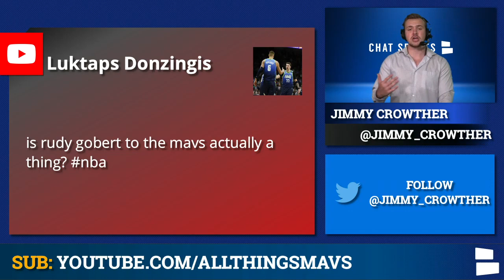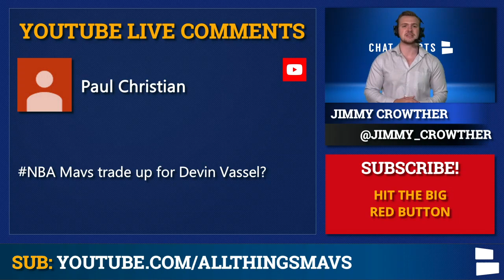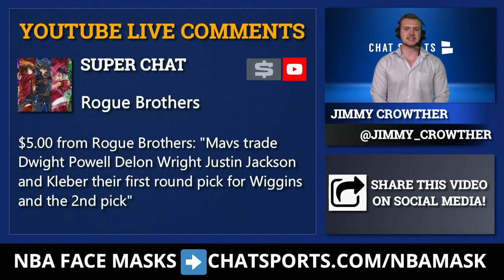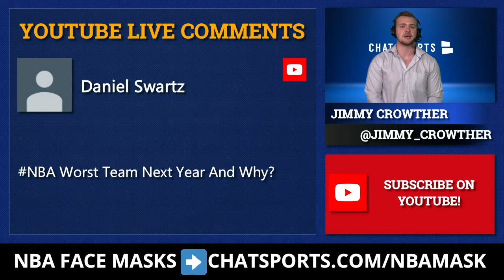Dallas Mavs Trade For Rudy Gobert? Trade Up For Devin Vassell? + Mavs Free Agency Targets | MAILBAG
The Dallas Mavericks may have a quiet offseason coming up, but they could still be very active in trade rumors! The Dallas Mavericks may have interest in a Rudy Gobert trade, but Jimmy says not to expect the Mavs to commit $70 MM in cap space to Gobert and Porzingis.

Could the Dallas Mavericks look to trade up in the 2020 NBA Draft for Devin Vassell out of Florida State? Will the Dallas Mavericks target Jae Crowder or Goran Dragic in free agency this offseason? Could Christian Wood be a free agent target for the Mavs?

Mavs Mailbag Questions:
- Mavs trade for Gobert?
- Jae Crowder or Goran Dragic to Dallas?
- Mavs trade up in NBA Draft for Devin Vassel?
- Christian Wood to the Mavs?
- Mavs trade with Warriors?
- Worst team in 2021?

Go pick up your Mavs facemask today so you can rep your favorite team while staying safe and healthy this offseason

Get your fill of NBA rumors and news from Jimmy Crowther’s personal social media as well.

All Things Mavs has you up to date with the latest Dallas Mavericks news & rumors:

Check out Chat Sports online for more Dallas Mavericks news & Rumors